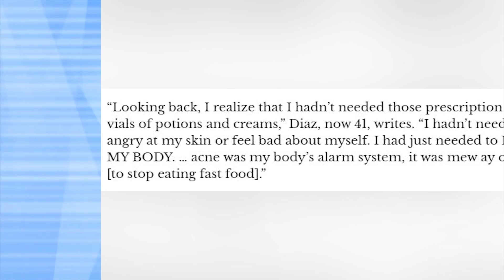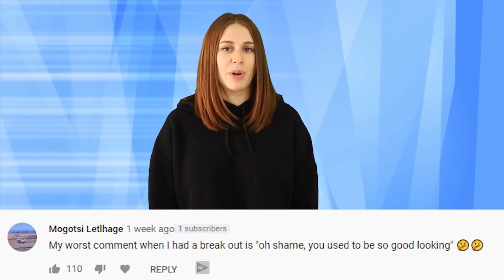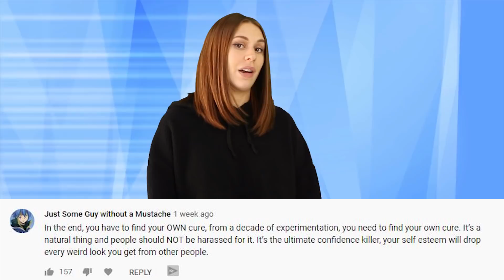Top 10 Celebrities That Struggle With Acne - Part 2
Celebrities, they’re just like us! Okay, maybe not just like us but they are human, which means they arent perfect. Being an actor, musician or anyone else thats on camera all the time, means they are going to be wearing a lot of makeup, they are going to be under a lot of stress, and they are going to get acne. Since you guys loved part 1 so much, I’m counting down the top 10 celebrities that struggle with acne, part 2, here for you on IO..

IN THIS VIDEO:
FILMED BY:
Chris Stiuso